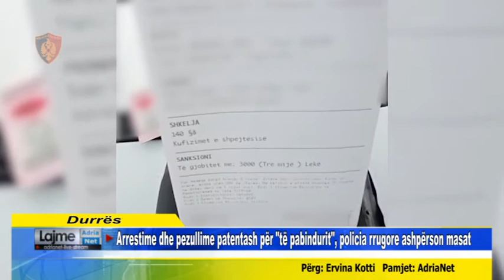Arrestime dhe pezullime patentash për "të pabindurit", policia rrugore ashpërson masat